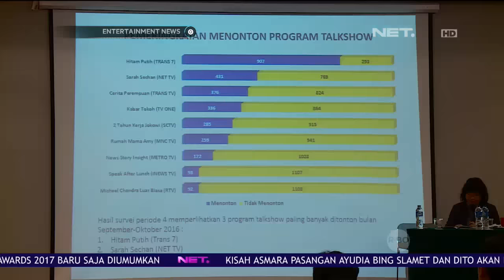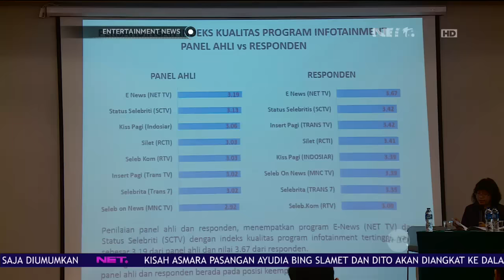Apresiasi KPI Kepada Program NET